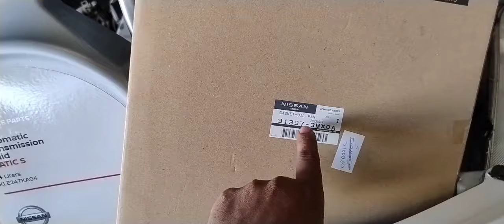2012-2014 nissan sunny transmission fluid change